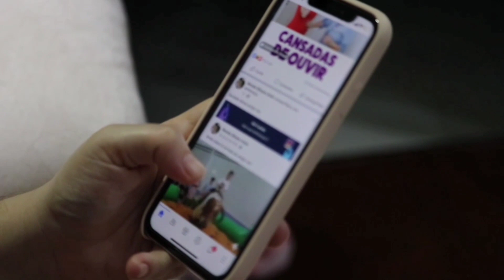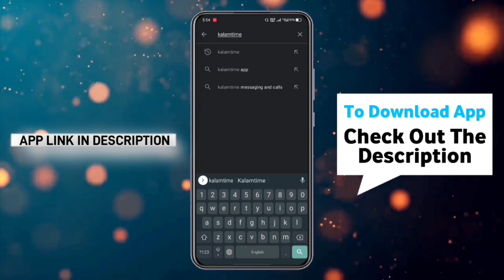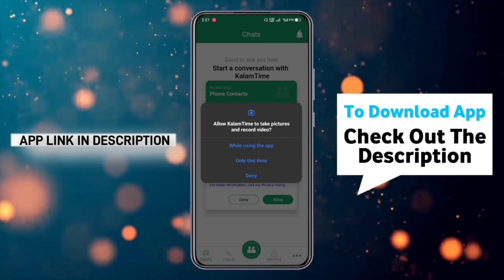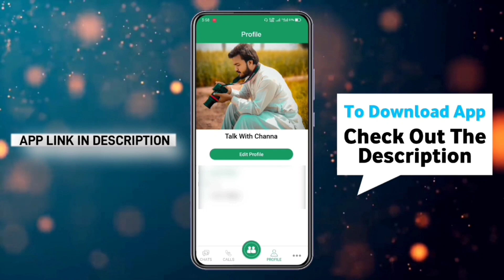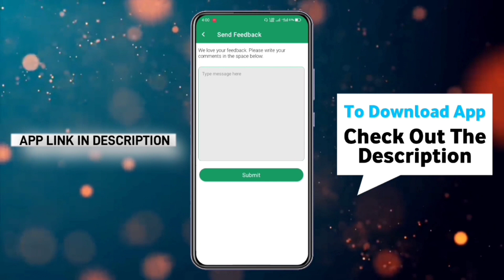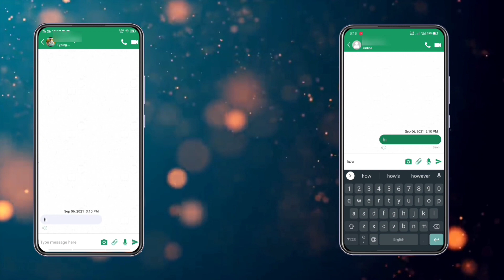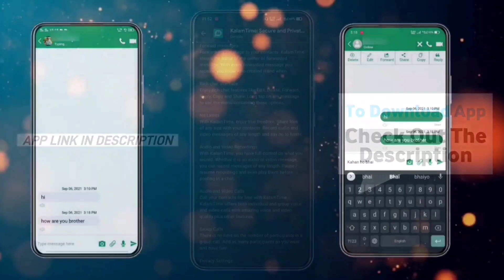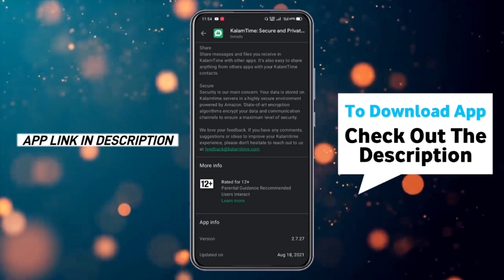This App is Better Than WhatsApp | Kalamtime App Review ⚡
This App is Better Than WhatsApp Kalamtime App Review in Pakistan
Kalamtime App is an secure chatting app which is made by Pakistani Developers.
Kalamtime App bring lots of amazing and interesting features like You can Edit You Messages, Translate Your Messages in 20+ Languages and also 90+ amazing features.
With KalamTime, you can easily make multi-party voice and video calls in addition to sharing messages, videos, photos, documents, contacts, location, audio messages and files in a secure way.

For Download App.

For Further Details Visit Here !